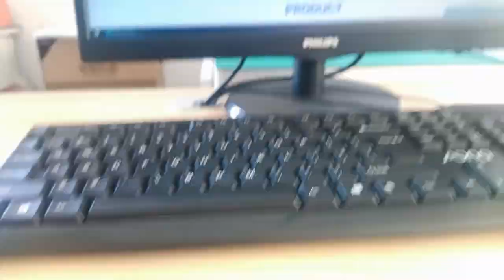RJMG22213216MER Compatible ZhuSun Jack Ask for Datasheet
OEM/ODM Factory offer replacements 100% cross RJMG22213XX6XX. Reduce COST BY 30%. Reduce LEAD TIME BY 50%.